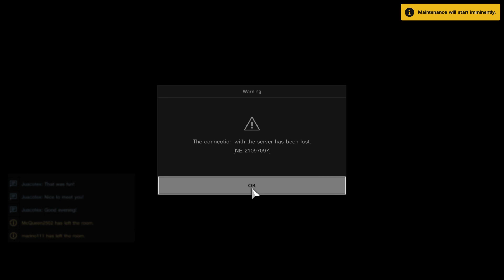Gran Turismo Sport 2017-2024 Last Minute Shutdown + Montage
Hello and thank you for stopping by! Today was the last day of online support of Gran Turismo Sport.